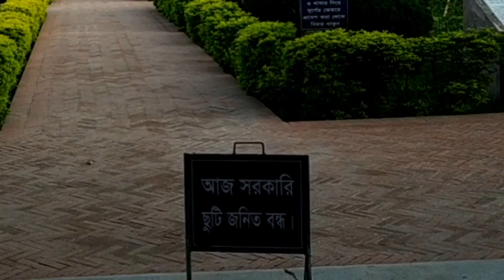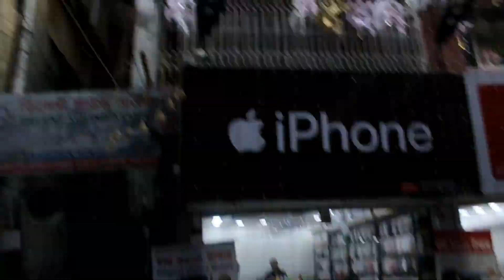Lost in Old Dhaka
i tried my best just waiting for your valuable Click . Tring to entertain you.

This Channel is the Based on Vlogging. The uploaded all contents are Made by me . Also Sometimes my family and friends help me to make a video and u guys also a big part of this channel and i love u all supporting guys

thanks for
reading

Lost in Old Dhaka iFtar Market

"bangladesh" "bangla vlogs" "Bangla Vlogs" "ruhinu" "ruhinu mallik" "bangladeshi vlogger" "bangla vlogger" "vlog in bangladesh" "bangladeshi vlog channel""bangladeshi vloger" "bangla vloger"

Street Food in Bangladesh -The ULTIMATE Old Dhaka Street Food Tour - Bengali Street Food HEAVEN!
Old Dhaka Iftar Market 2018 🍗 পুরান ঢাকার ঐতিহ্যবাহী ইফতার মার্কেট
VLOG IN পুরান ঢাকা -Old Dhaka | VLOG 26 | TAWHID AFRIDI | PURAN DHAKA - BANGLADESH
পুরান ঢাকার ইফতার বাজার 🍗 Old Dhaka Iftar Market 2019 |
OLD DHAKA LEFT ME SPEECHLESS 🇧🇩TRAVEL BANGLADESH
Old vs New - Bangla Natok - Notun Dhaka vs Puran Dhaka
Vlog 2 | Shakrain in Puran Dhaka| Nazmee Jannat | New video 2018
Shakrain In Puran Dhaka 2019 | VLOG 6 | Ahsan Habib Niloy | Ahsan Official
Exploring the City - Secrets of Old Dhaka Revealed
বিউটি বোর্ডিং - Beauty Boarding - Heritage of Bangladesh - Old Dhaka - Hillol - Bangladesh
Puran Dhaka,Where Molla and Hori sit together for a tea.Where The Puran Dhaka Vlog2 | Iftekhar Alam | Old Town
পুরান ঢাকার আগুন পান - Fire Pan In Puran Dhaka
পুরান ঢাকার আগুন পান - Fire Pan In Puran Dhaka Like Our First time in OLD Dhaka - পুরান ঢাকা | Bangladesh Travel vlog
Mamun Kacchi Biryani - Best Mutton Biryani in Dhaka - Popular Food(Biryani) Tour Puran Dhaka
খাসীর কালিয়া | পুরান ঢাকার সেহেরি | Old Dhaka Sehri
ইফতার, বিশেষ করে চকবাজারের ইফতার দেশ সমাদৃ...
A GLIMPSE OF PURAN DHAKA (Old Dhaka) || Ramadan ||
1 Minute School - Language: Puran Dhakaiya
1 Minute School - Language: Puran Dhakaiya